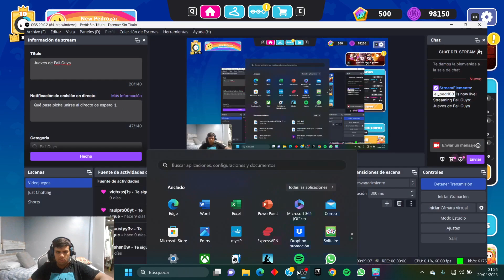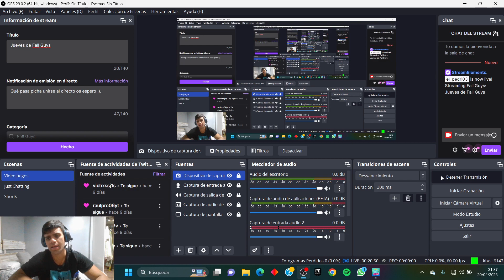Jugando al Fall Guys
Escándalo se va a formar si se enteran entre tú y yo TikTok publicado
Yo no he visto gaviota con más hambre del mundo TikTok publicado
Arrebatado en el lambo 200 esas testas son un molumento TikTok publicado dijo que Ella se dejó por fin prendió un hierba hasta yo tosí publicado en TikTok de TikTok publicado
No hay mayor poder de que ser feliz estando solo TikTok publicado
Tú seguirás siendo un mueble dañado aunque alguien tapice TikTok publicado
Loca loca que yo vuelvo loca ponte para mí hay hay TikTok publicado
Te dejo sola sola tu duermes con el pero sueñas conmigo TikTok publicado
Darle apoyo al video y suscribirseArrebatado en el lambo 200 esas testas son un molumento TikTok publicado dijo que Ella se dejó por fin prendió un hierba hasta yo tosí publicado en TikTok de TikTok publicado